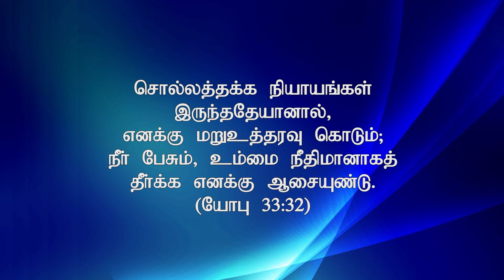"சன்மார்க்கன் வேறு நீதிமான் வேறு"(HD) Aug 10th 2024 Today's Promise with Bro.D.Jestin (DD2992)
SUNDAY LIVE SERVICE TIME : 07.00AM to 10:00AM

Bank Account Details:
Bank Name              :  HDFC
A/C Name                :  HOLI FOUNDATION
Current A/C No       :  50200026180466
IFS Code                  :  HDFC0002409
Branch                     :  BYE PASS ROAD
                                      MADURAI

Bank Account Details:
Bank Name              : STATE BANK OF INDIA
A/C Name                : BALU JUSTIN RAJ
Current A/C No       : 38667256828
IFS Code                  : SBIN0013158
Branch                     :  VILANGUDI
                                      MADURAI